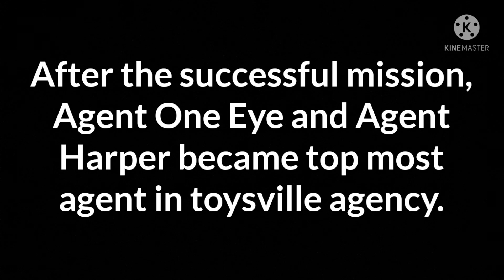Lego Agent : case " Double Destroyer " mission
Story : Two Agents destroy an enemy patrol but how ?